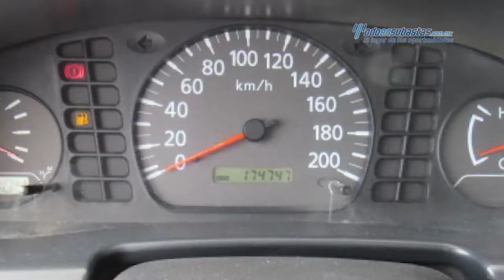Nissan - NP300 Edición Especial 2012 - CK038548